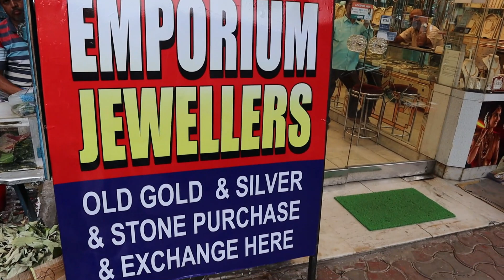0.6 Gram Pair Light Weight Pola Designs with Price || Best Gift Item Collection || The Bong Duo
Hi, lovelies!
This is Suparna & Sagar.
We found a Gold Jewellery Shop in Bowbazar named GOLD EMPORIUM JEWELLERS. They have a huge collection  of Light Weight Designer Pola starting from less than one gram. You can get  a Designer Pola under 3000 rupees.😳😳 All the designs are really good and the finishing is awesome.❤️ You will fall in love 😍with the Designer Pola for sure. Remember one thing all the jewellery they have are of 22 Carat Hallmark 916. Please visit there shop once.

👇👇👇👇Shop address👇👇👇👇
GOLD EMPORIUM JEWELLERS
125A, Bepin Behari Ganguly Street, Bowbazar
Landmark: Near P.C. Chandra Jewellers,
Kolkata, West Bengal 700012

Mike Used:
Tripod Used:
Light Used:

Thanks